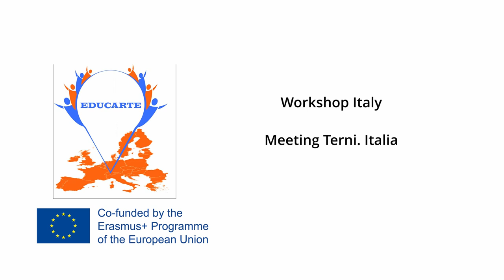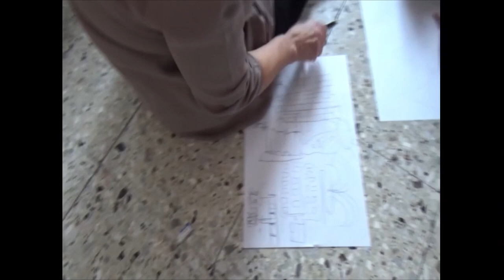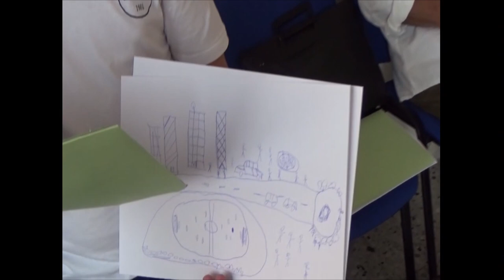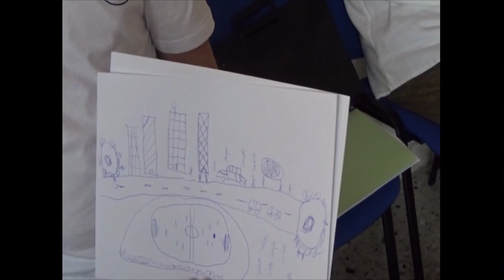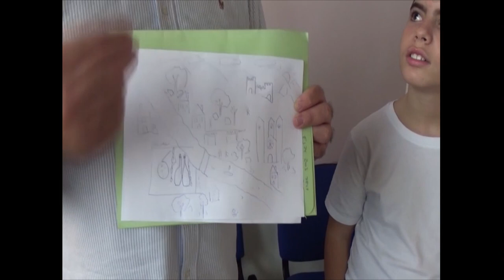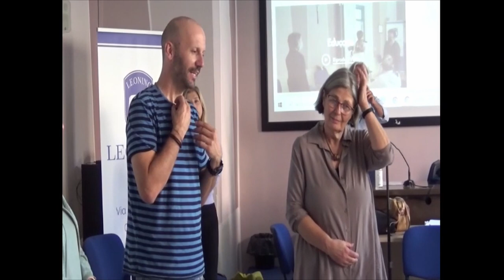Laboratorio Italia. Encuentro Internacional de Terni.. Italia